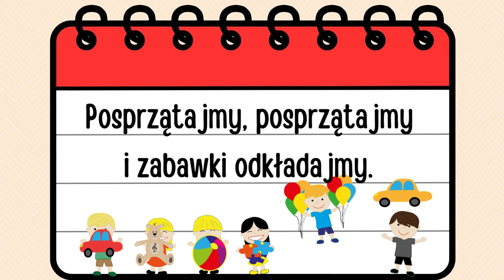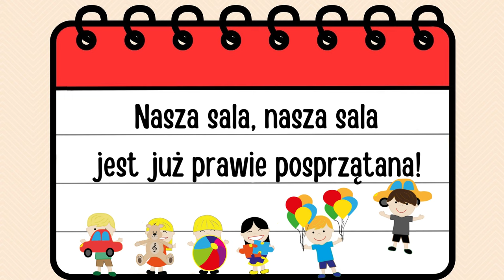Rytmisiowe Piosenki | 🧹🧸SPRZĄTAMY🧸 🧹| Piosenka do sprzątania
„Piosenki na każdy dzień” to nasz najnowszy projekt muzyczny, w którego skład wchodzi pięć piosenek:
„Dzień dobry”
„Koło”
„Sprzątamy”
„Cicho sza”
„Do widzenia”

Słowa i muzyka: Wiktoria Darmoń